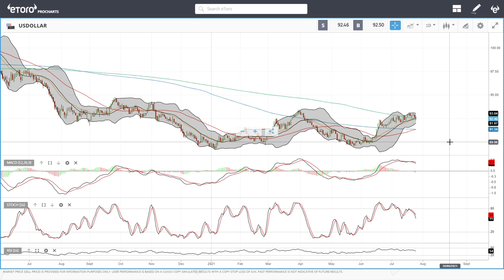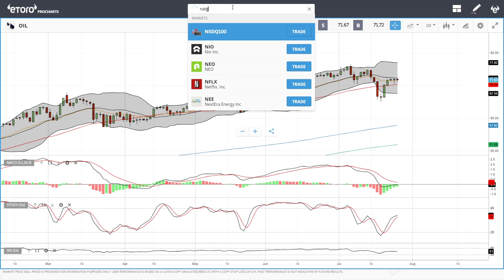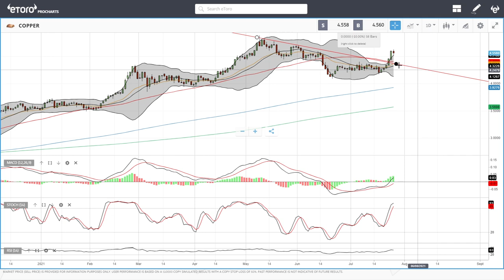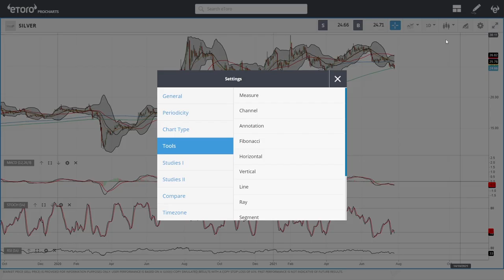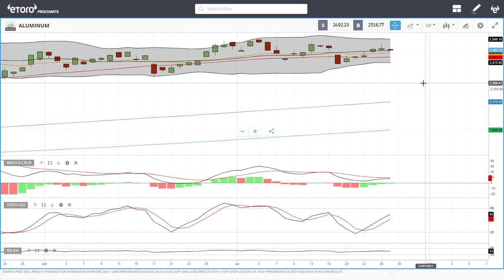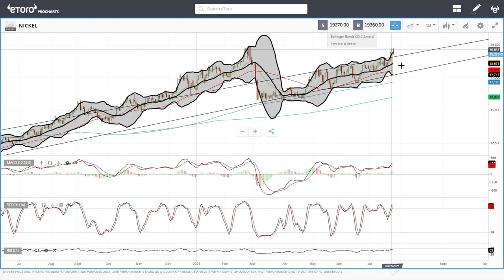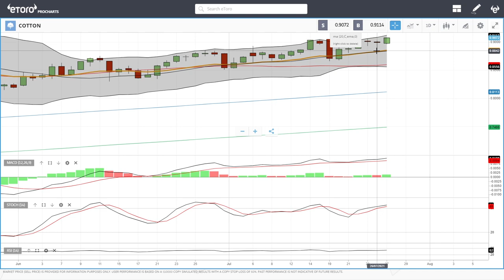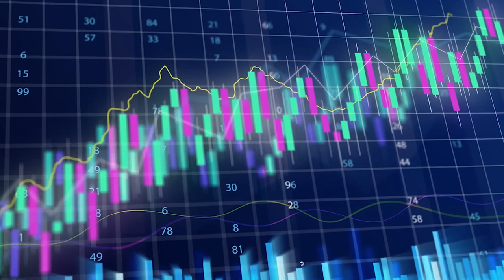WTI Oil, Natural Gas, copper, gold, silver, platinum, palladium etc. forecast for July 28, 2021